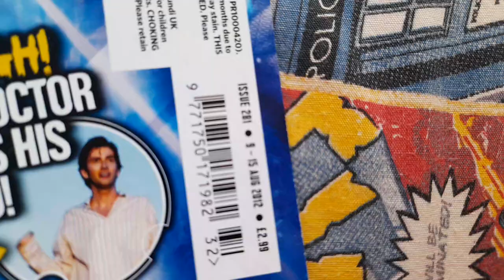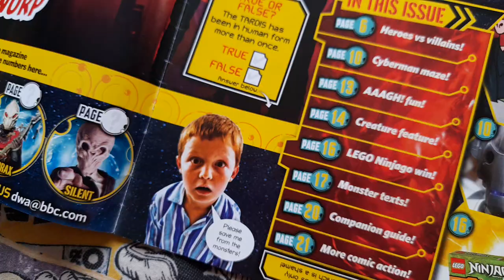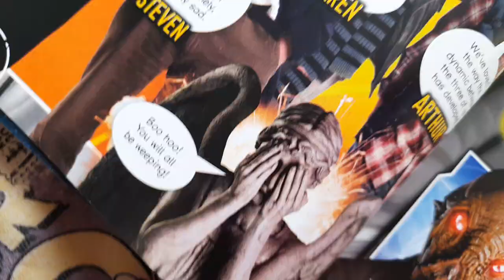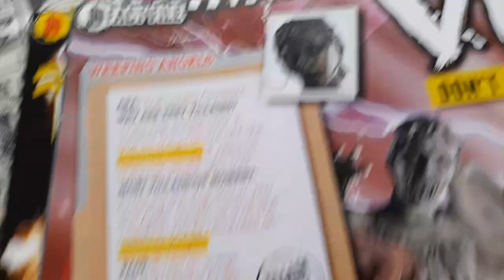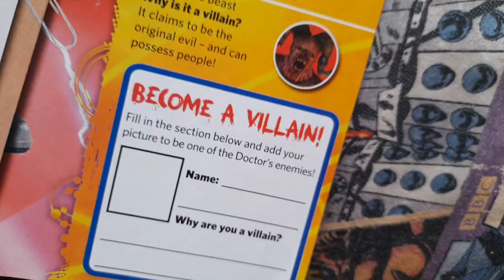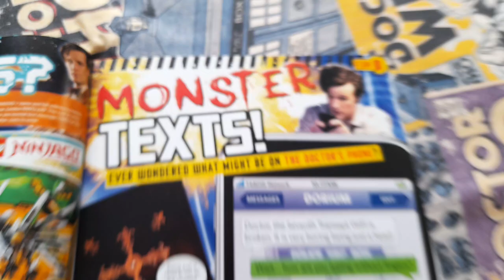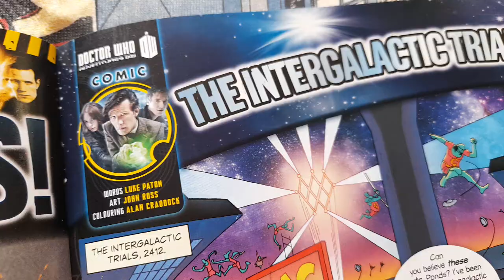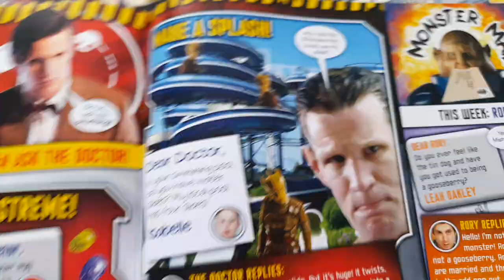Rare Doctor Who Adventures Issue 281 Unsealed Review!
On 1st September 2014, The Doctor Who Experience Closed For Refurbishment For Peter Capaldi! 😭 Then The Experience Reopened On 24th October 2014!

The Doctor Who Experience In London Was Amazing!